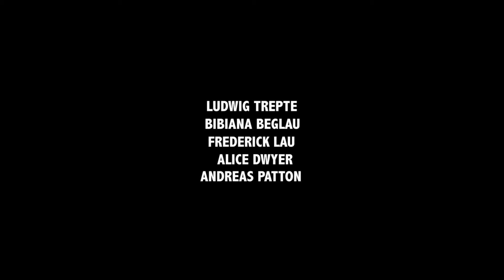Was Du nicht siehst - Trailer